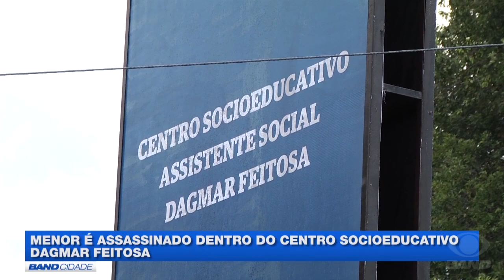Adolescente de 16 anos é morto dentro do centro Dagmar Feitosa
Um adolescente de 16 anos foi assassinado dentro do centro socioeducativo Dagmar Feitosa, na zona centro-oeste de Manaus, onde cumpria internação por ter cometido um homicídio. O suspeito de cometer o crime contra o adolescente já possui 18 anos e foi transferido para uma unidade prisional.